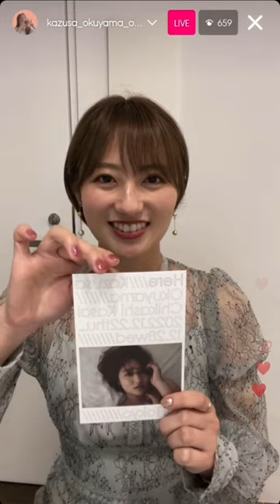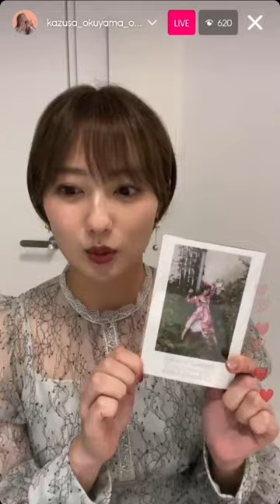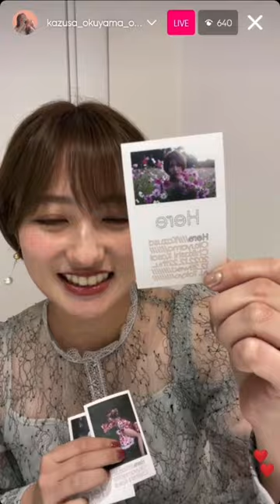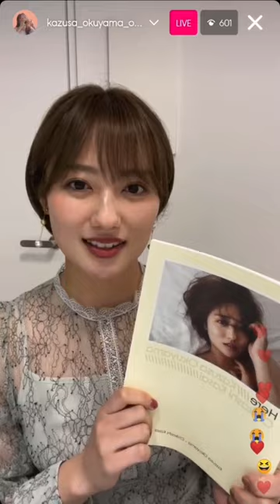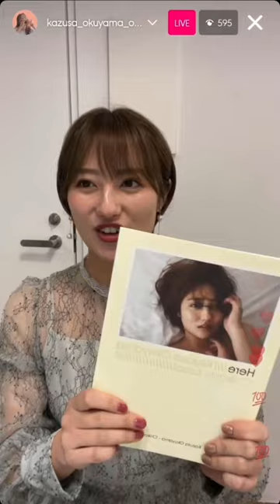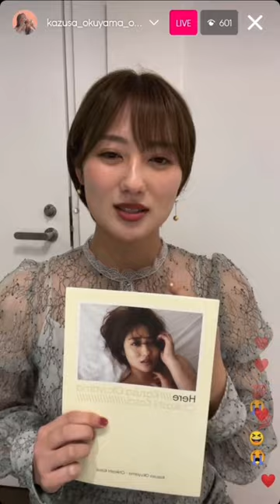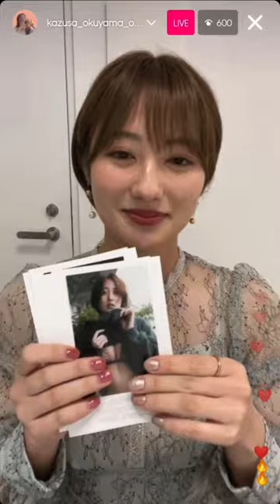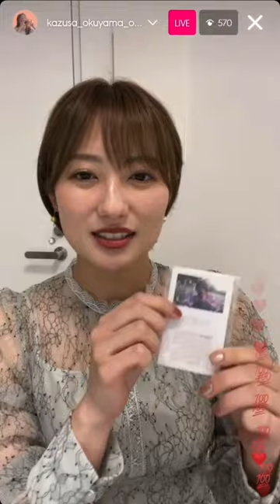Kazusa Okuyama instagram live 211222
Kazusa Okuyama